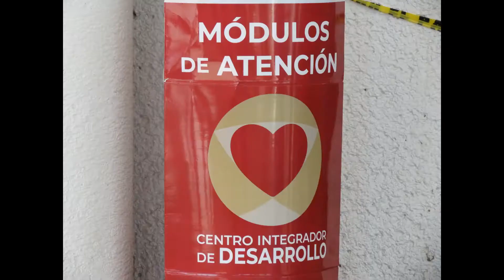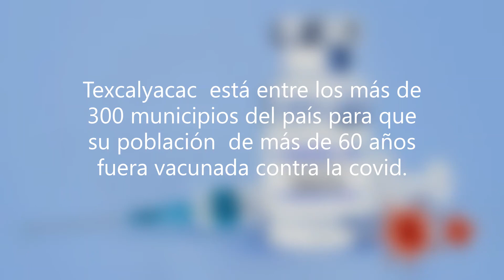Texcalycac vacuna covid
Aplicación de la vacuna contra la covid, Texcalyacac es una comunidad de más 6 mil habitantes, desde que inició de la pandemia ha habido varias decesos  por el contagio pero en los últimos meses  ha ido en aumento como en toda la región del valle de Toluca y en todo el país. Esta medida sanitaria es la esperanza par millones de  mexicanos.  Profundos cambios se  darán cuando algo  tan grabe como uan epidemia toca las fibras del pueblo, seguro que nunca olvidaremos el 2020.